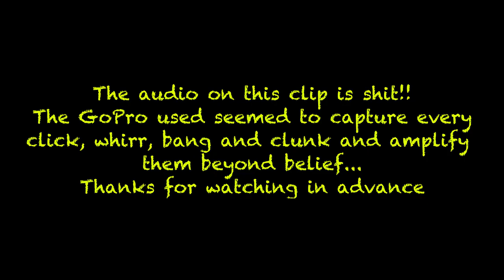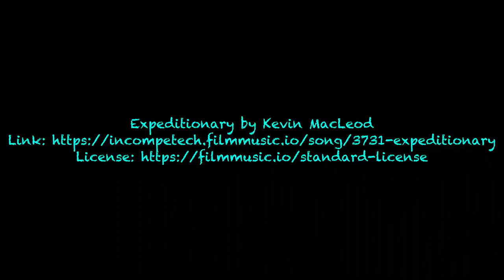Amazonas Sinchicuy Lodge Peru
A day trip in the Peruvian Amazon. Longboat up the river to an animal sanctuary